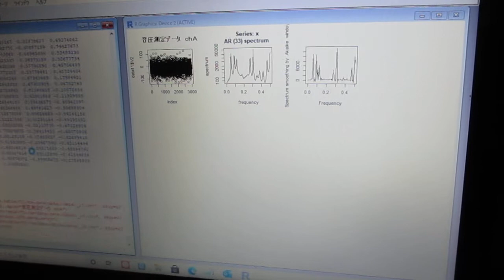超音波の音圧測定解析（R言語） Ultrasonic-labo